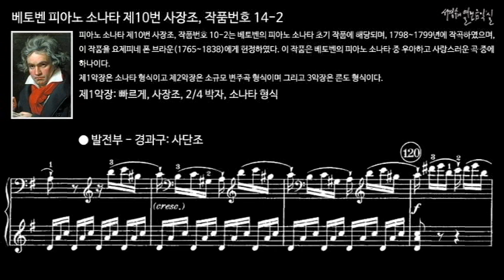베토벤 피아노 소나타 제10번 사장조, 작품번호 14-2 제1악장 발전부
피아노 소나타 제10번 사장조, 작품번호 10-2는 베토벤의 피아노 소나타 초기 작품에 해당되며, 1798~1799년에 작곡하였으며, 이 작품을 요제피네 폰 브라운(1765~1838)에게 헌정하였다. 이 작품은 베토벤의 피아노 소나타 중 우아하고 사랑스러운 곡 중에 하나이다.
제1악장은 소나타 형식이고 제2악장은 소규모 변주곡 형식이며 그리고 3악장은 론도 형식이다.

I. Allegro, G Major, 2/4 meter, Sonata form
제1악장: 빠르게, 사장조, 2/4 박자, 소나타 형식

■ 동영상 제작: '서경수의 열린 음악실'